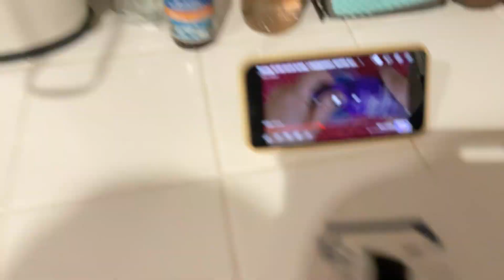Part two of cool slime￼